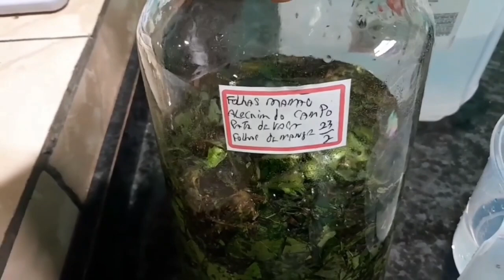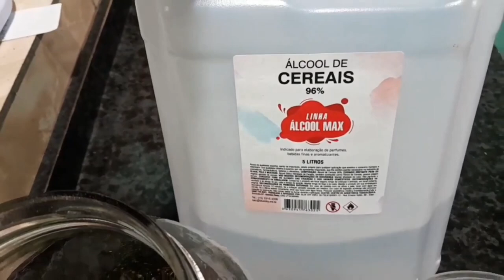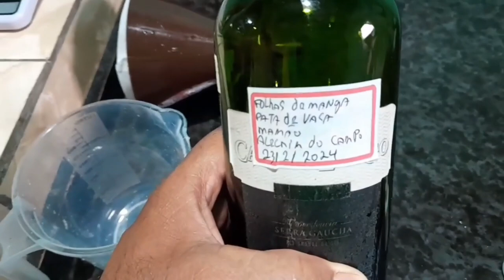como fazer tintura de pata de vaca